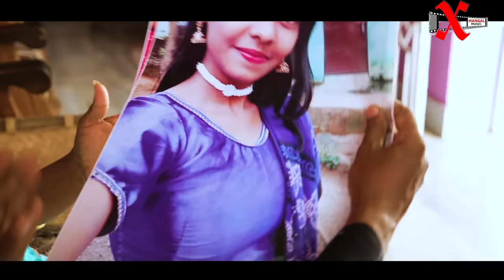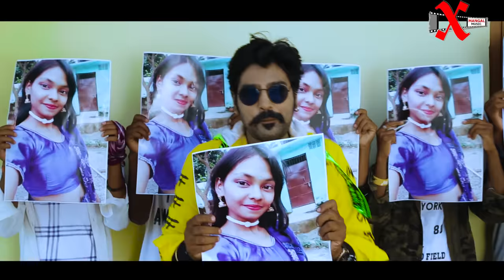PADDA TA PELON// New Kudukh Song singer-Sk Brother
STARRING-DINESH DEVA, ANJALI ALICE TIRKEY
SINGER-SK BROTHER[S.KUJUR]
LYRICS-SKBROTHER[S.KUJUR]
DOP & DIRECTION-SK BROTHER[S.KUJUR]
ASSIT.CAM MAN-DEEPAK
EDITOR- SAMEER BECK
CHOREOGRAPHY- DINESH DEVA
DANCE GROUP-RAVI RAJ DANCE GROUP
MAKEUP-MOHAN
PRODUCER-MANGAL ORAON
COPYRIGHT-XMANGAL MUSIC

Copyright from XMANAL MUSIC
XMANGAL MUSIC हमारे channel के गानो का Dj-Rimix बनाना एवंम इसके Video को You Tube में Re- Upload करना ओर local TV Channels में बिना अनुमति के ब्रॉडकास्ट करना गैरकानूनी है अतः आप से अनुरोध है कि ऐसा ना करे वरना आप पर कानूनी कारवाही हो सकती है 🙏🏻धन्यवाद।{XMANGAL MUSIC} ;;;;;;;;;;;;;;;;;;;;;;;;;;;;;;;;;;;;;;;
;;;;;;;;;;;;;;;;;;;;;;;;;;;;;;;;;;;;;; thank you. i